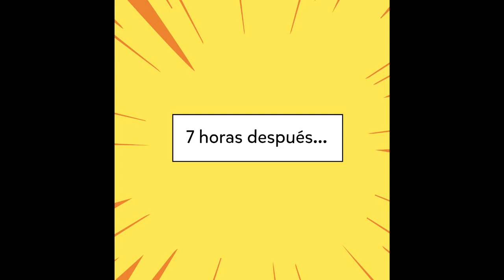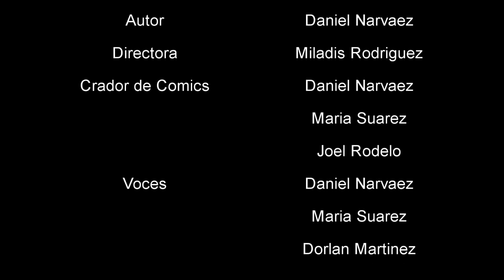Dinosaurios 7°1 I.E Diógenes A. Arrieta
cuento original en cómics elaborado por estudiantes de 7° 1